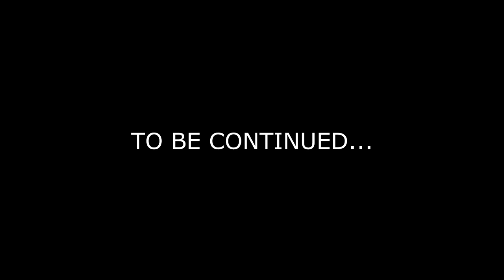6 x 100K PACKS !! DOBBIAMO TROVARE UN TOTY! - CRAZY TOTY PACK OPENING! -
BOOOOOOOM